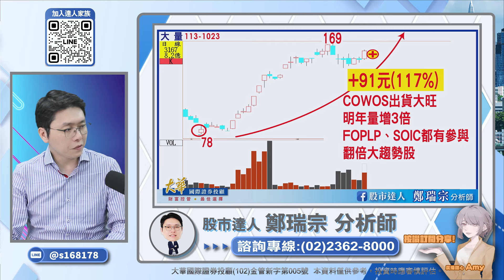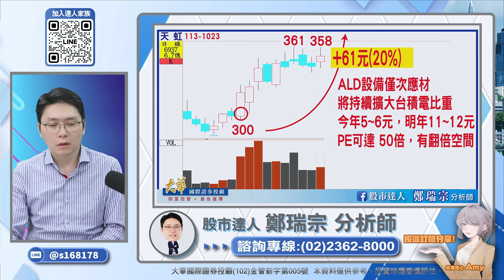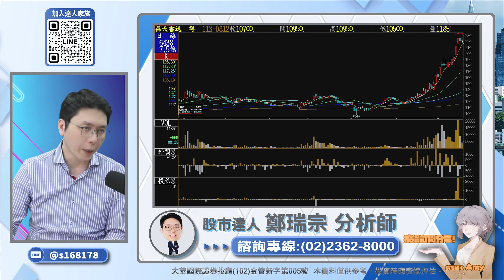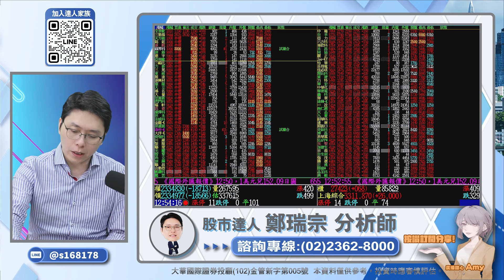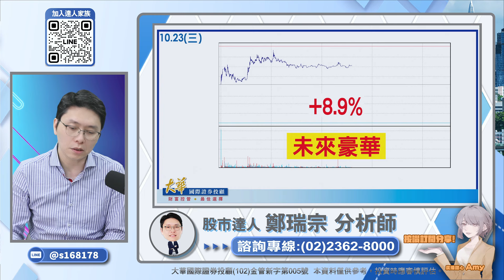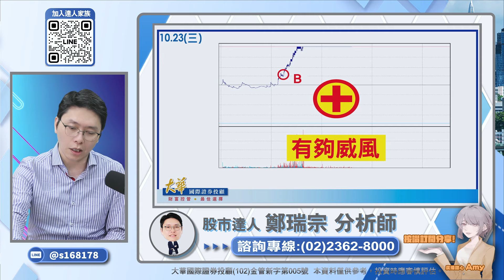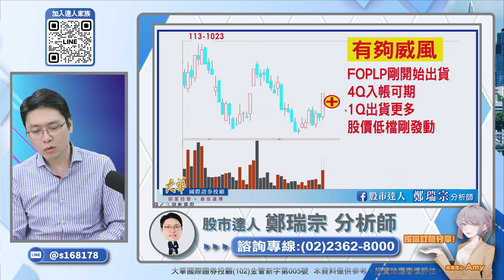【股市達人】2024.10.23 鄭瑞宗分析師 大量、天虹再度大漲！上詮持續軋空行情！還有三檔台積鏈新妖股才剛要啟動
★168年度會員來了★
►來電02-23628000 直接打電話說：我要168！
今天就成為鄭老師會員！

👉一年會期/68000
👉每天只花260元，少喝兩杯星巴克就有了，
👉每年第四季才會推出，請大家好好把握機會